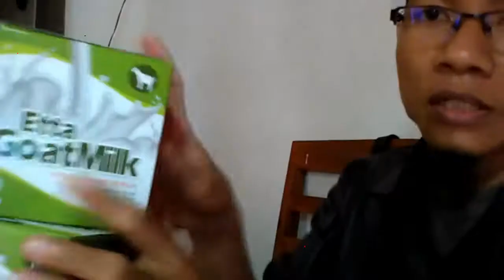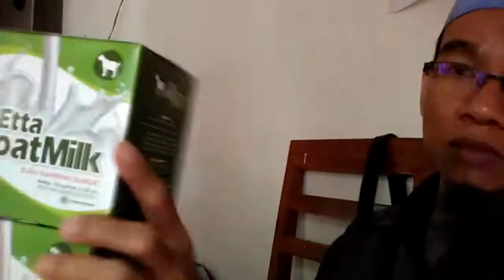Jual susu kambing frozen di Kupang WA 081282707458